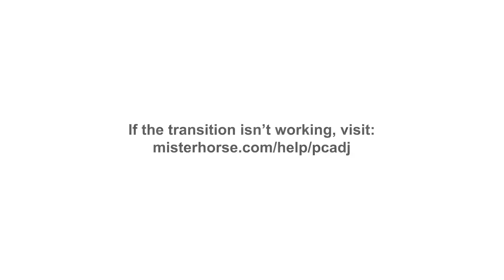Making of my Dream House in Ranchi